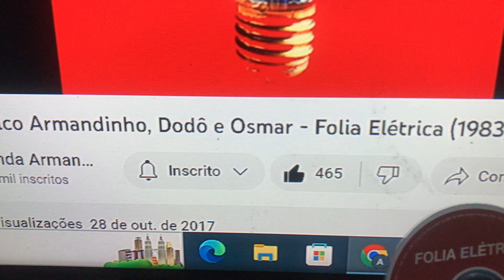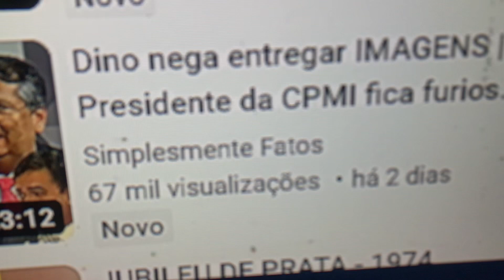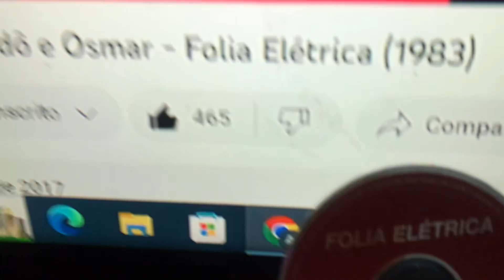Lp Folia elétrica - música Trieletrica grupo Dodô e Osmar e Armandinho. Gravado do YT